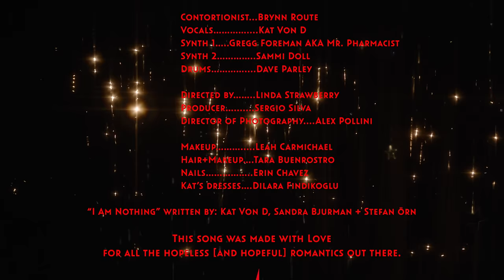Kat Von D - I AM NOTHING (Official Video)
Pre-order "Love Made Me Do It", the new album out August 27th

In order of appearance:

Contortionist - Brynn Route
Vocals - Kat Von D
Synth 1 - Gregg Foreman AKA Mr. Pharmacist
Synth 2 - Sammi Doll
Drums - Dave Parley

Directed by - Linda Strawberry
Producer - Sergio Silva
Director of Photography - Alex Pollini

Makeup - Leah Carmichael
Hair + Makeup - Tara Buenrostro
Nails - Erin Chavez
Kat’s Dresses - Dilara Findikoglu

“I Am Nothing” Written by: Kat Von D, Sandra Bjurman + Stefan Örn

I Am Nothing Lyrics:

There’s a picture of us that I can’t throw away
A perfect day when I felt so unafraid
There was nothing we could do to stay the same
Now I’m just getting smaller everyday

Am I nothing to you?
Was this nothing?
Are we breaking in two?
Could anything be good enough for you?
Am I nothing?
Less than nothing?

So tired, tired of wasting days
Going through the motions, lying through my teeth again
So I’ll paint a smile and say that it’s ok
I’ll cross my heart and slowly fade away

Was this nothing?
I am nothing if I mean nothing to you

To be everything to you
In your hands you held my heart
The promises that fell apart
I couldn’t change that

I am nothing to you
Was this nothing?
I am nothing
Less than nothing